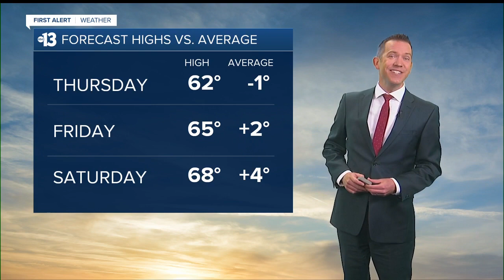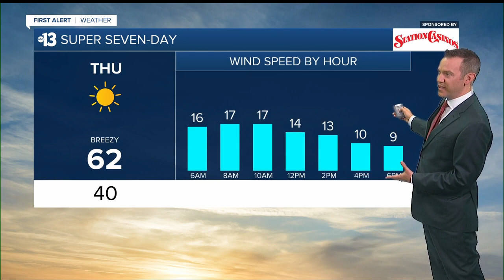13 First Alert Las Vegas morning forecast | February 17, 2022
The February 17, 2022 morning weather forecast for Las Vegas.